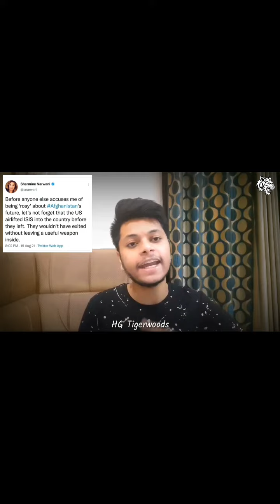US attacks Taliban | Biden in Rajkumar's style | biden - we will not let it go | HG Tigerwoods 2.0